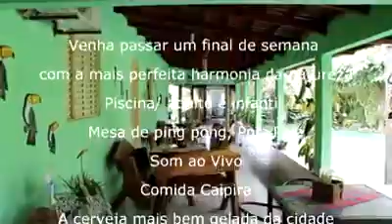POUSADA RECANTO JATOBÁ URUAÇU-GO.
Pousada Recanto Jatobá.
“Venha passar um final de semana com a mais perfeita harmonia da natureza.”
Piscina/ adulto e infantil.
Mesa de Ping Pong.
Pula pula.
Som ao vivo.
Comida caipira.
A cerveja mais bem gelada da cidade.
Refrigerantes/sucos naturais.
Chalés.
E aquele ambiente que vai fazer você se apaixonar.
Proprietários:
Silvio e Divanir.

End:
Rua Canadá ao loado do campo de futebol socierty ferrão no Setor Casego.

W.R Marketing Digital.